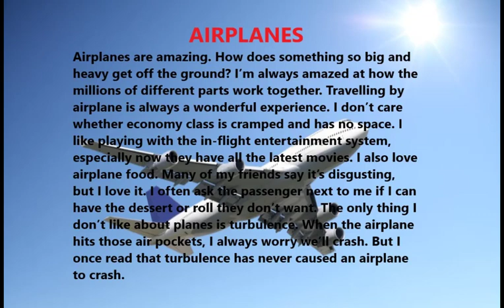Luyện nghe 1 phút : The lesson on AIRPLANES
cùng chia sẽ và học tiếng anh cùng kênh nhé